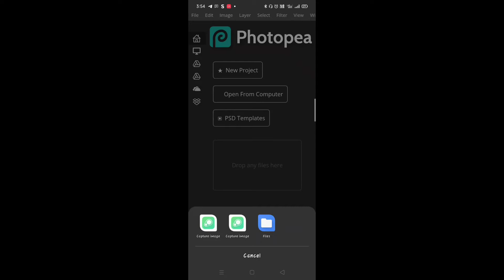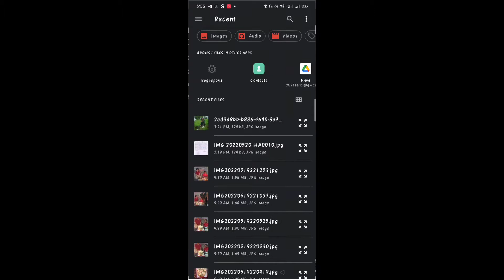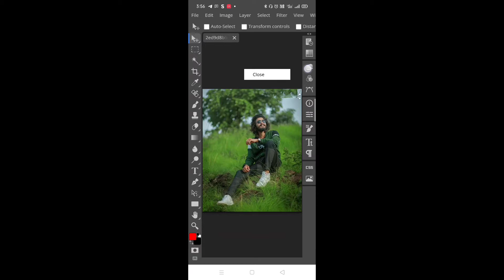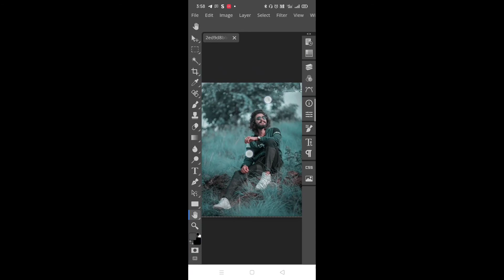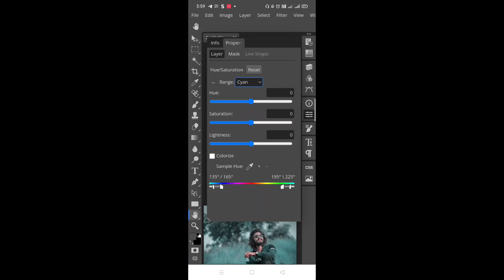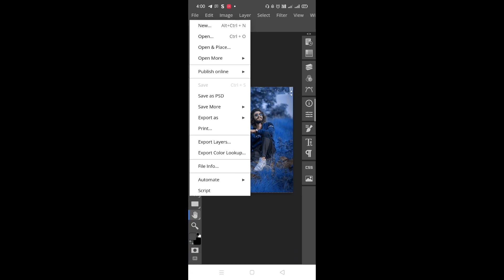Photo Editing Tutorial In Photopea || Photopea Editing Mobile || photo editing app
photoshop cc in phone,how to use photoshop in mobail,Adobe Photoshop in mobail,photopea,Photoshop tutorial in Hindi,How to use Photoshop in Android,how to use Photoshop in Mobile,Photoshop Mobile par Kaise Chalaye,ps mobile,ps tools in Mobile,How to download photoshop cc,How to use photoshop,Photoshop cc kaise install kare,Photoshop kivabe download,how to,download photopea application on mobile,Photoshop all tools in mobail,s s Edit zone and techno tips,Suryansh

Photoshop on smart phone | how to use photoshop in mobail || Adobe Photoshop in mobail || photopea

photopea best free photo editoronline photo editor
, photo editor 2020 , free photoshop , image editing for socieal midia, How to photo editing without any software, Photomanipulationbest photoshop alternatives , free graphic design software

S S edit zone

mobile photoshop, mobile photoshop app, mobile photoshop tutorial, mobile photoshop download, mobile photoshop editing tutorial, mobile photoshop video, mobile photoshop editing,

photopea
photopea editing
editing

photo editing
photoshop editing

photopea se photo kaise banaye
photoshop
how to use photopea in mobile
photopea tutorial

how to edit in photopea in mobile
photopea editing mobile in hindi

photo edit
photopea me editing kaise kare

photopea tutorial logo
photopea editing mobile kaise kare
photo pea